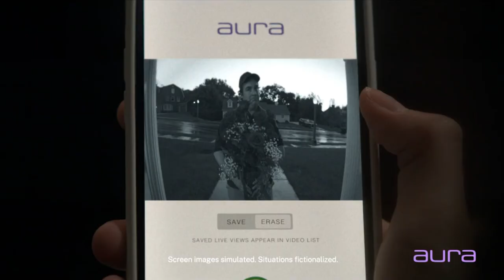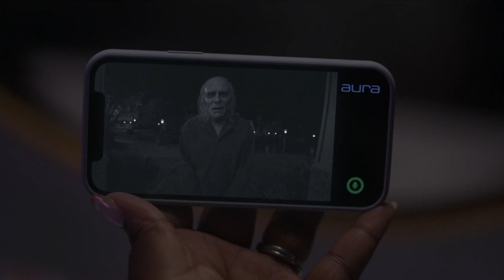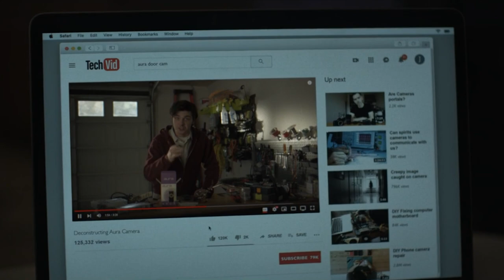American Horror Stories - Terrible Twist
In today's video, we go over American Horror Stories Season 2 Episode 2!